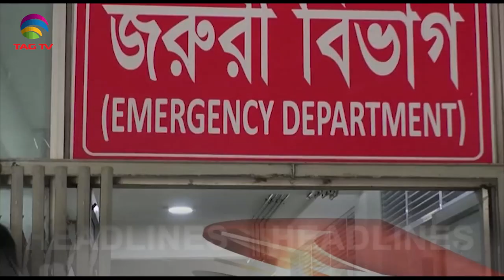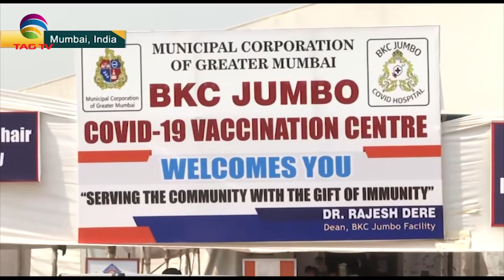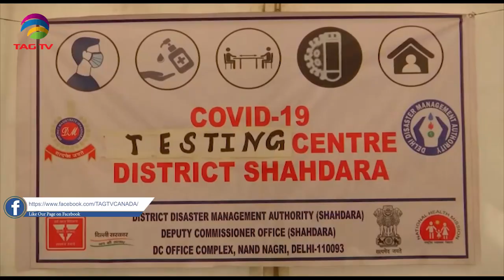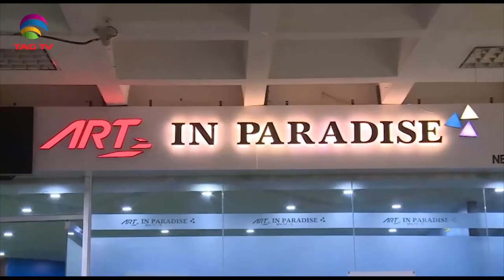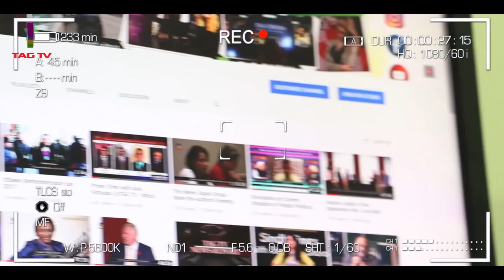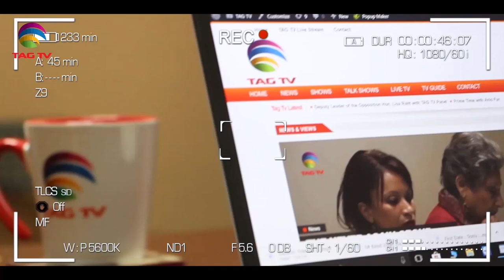Covid Surge in South Asia, Pak Political Turmoil, U.S.Policy towards Afghanistan-SA Newsline March25